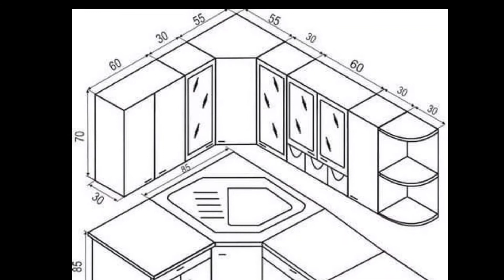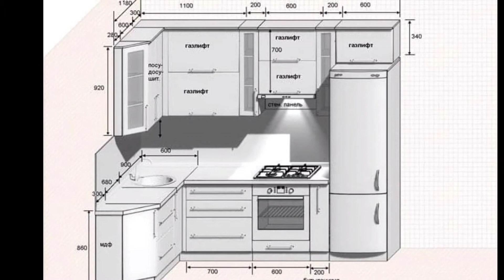Basic Kitchen Dimensions | Civil Guide 360°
In this video we see about Basic Kitchen Dimensions

உங்கள் சந்தேகங்கள் மற்றும் இந்த வீடியோ பற்றிய கருத்துக்களை கமெண்ட்-ல் பகிருங்கள்.

Model Plans

வீடு கட்டலாம் வாங்க-